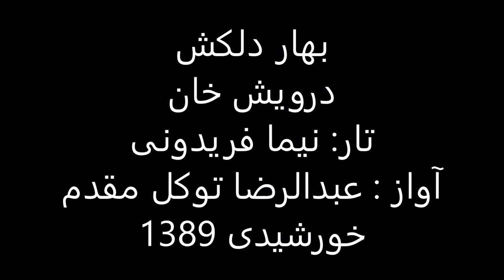بهار دلکش – تار نیما فریدونی خواننده عبدالرضا توکل مقدم 1389